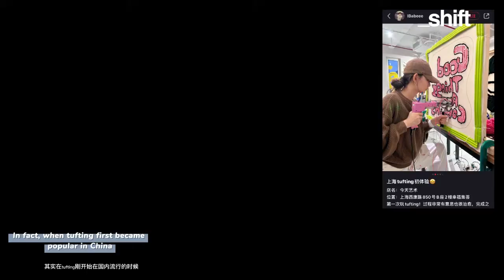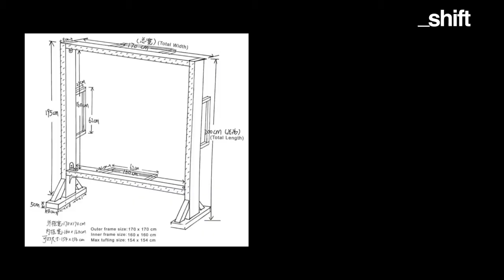Conversation with Heart Wang: How a student started her own business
A conversation with a LCF student who is running her own business now. Here are all the things you want to know about her entrepreneurial story.